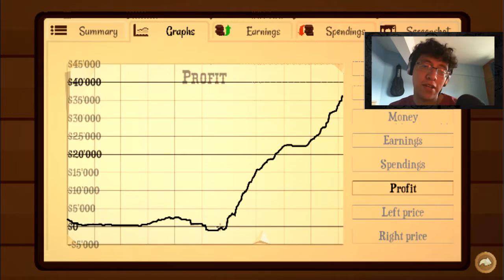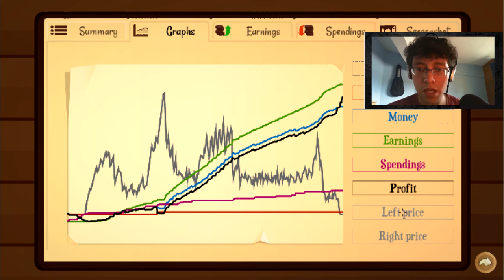Fast Forward! - Turmoil #3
Leave a like with a broken spirit if you enjoyed!!!